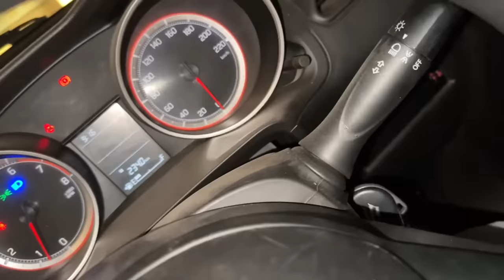New Puppy Mil Gya Dog Show Me🥰Attack Kar Diya Pikku Ne😱